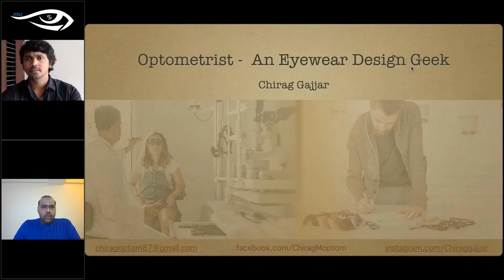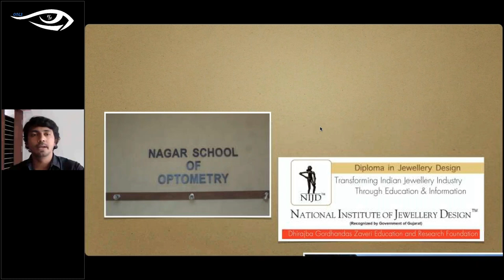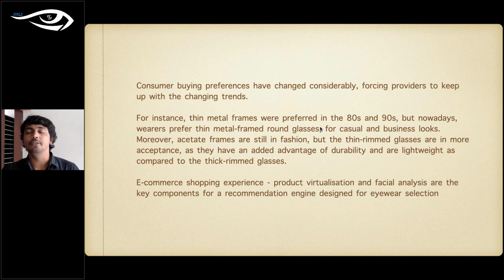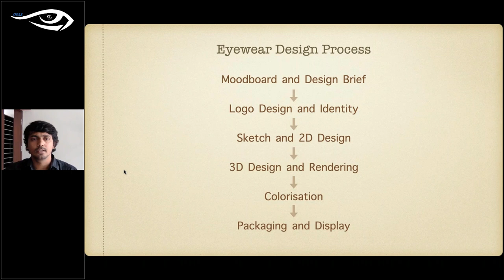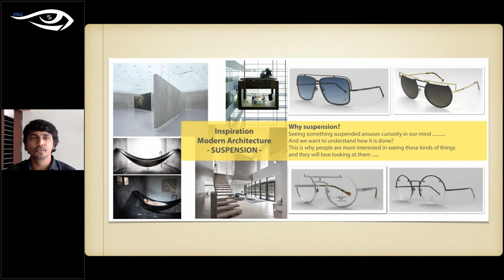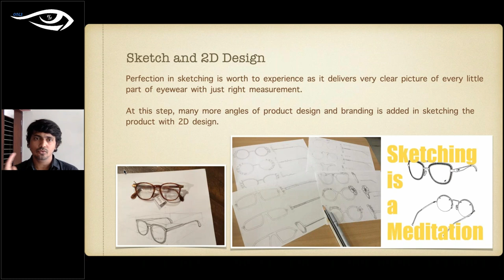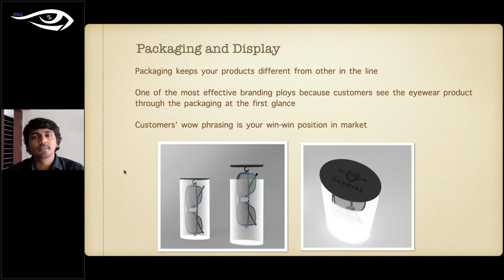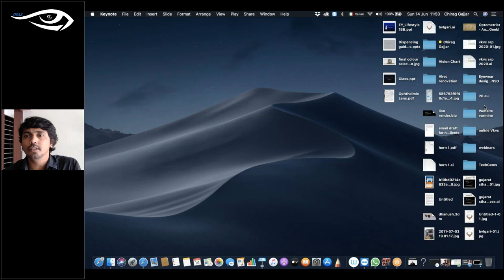Optom - Eyewear Design Geek! How can one become an EyewearDesigner ? | OOLS | 14th June 2020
OOLS - Online Optom Learning Series - Session 36 (14th June 2020)

Here we bring you the 36th session of our online learning series which was live on 14th June 2020 at 11:00am IST.

We would like to thank Optom. Chirag Gajjar for this wonder session where he shared his journey of becoming from just an Optometrist to Optom + Eyewear Designer.

He introduced to all of us with a completely new part of eyecare where a practitioner who is interested in designing can turn that into a professional degree and become an Eyewear Designer.